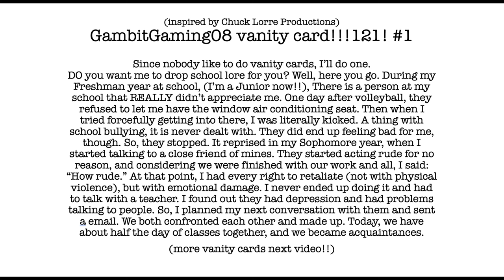Michael's Revenge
First video after a 8-month-hiatus!! im back chat

tags inbound [I really gotta change these tags.] !

goanimate,cringe comp,cringe compilation,caillou gets grounded,caillou goanimate,cringe,grounded video,punishment day,grounded videos,grounded,vyond,caillou vyond,7th,gayloo,caillou,gta,real